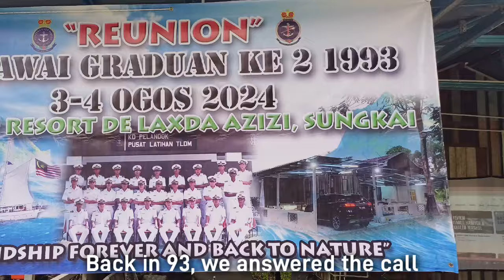My Navy Reunion - RMN Graduate Intake 2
After 31 years as brothers of the 2nd Intake of Graduate Officers in the Royal Malaysian Navy, we finally came back together for a reunion.